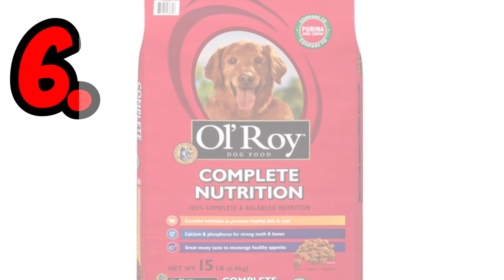Seven WORST dog foods for Pit bulls! (Avoid Meat by-product)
In this video, I go over the Seven worst dog foods for pit bulls! Meat by-products are not a good protein source for dogs. Dog kibble can seem easy, cheap, and convenient but kibble can be really bad for your dog. The dog food industry doesn't have nutrient-dense calories in their foods, thus making it a bad thing to feed your pit bull. Here are the seven worst dog foods to feed your pit bull!

Watch This Next: 5 American Bully Exercise MUSCLE training tips to get your dog SWOLE!!